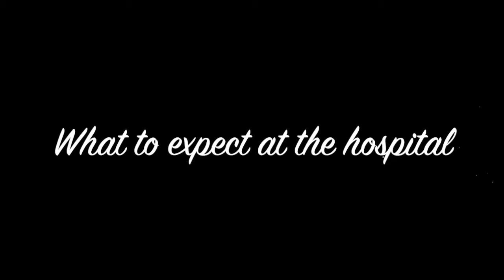What to expect at the hospital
Do you know what to expect when you get to the hospital? There is a lot going on at once. Make sure you check out this video by Baby Bump Life for more information. And as always... talk to your physician with any health/pregnancy questions.

Check out the BBL website for the latest blogs with information on Pregnancy, Childbirth, and Parenting Eduction.

Please don't hesitate to leave your questions/comments below. :)

Here is the link to the shirt I'm wearing.

This would be a great gift for your favorite Labor Nurse!! :)